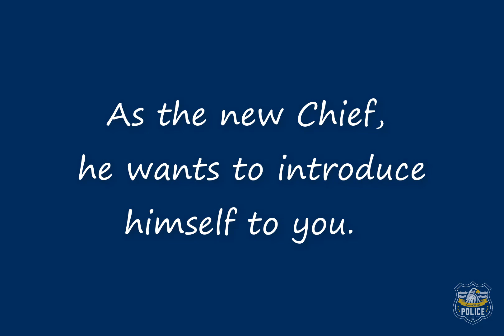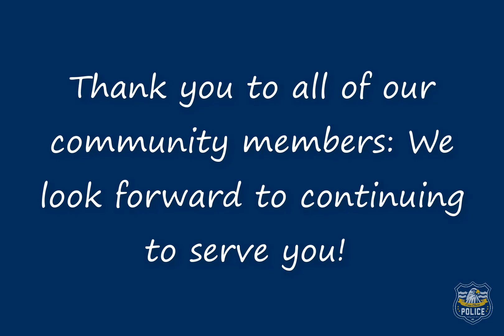Eau Claire's new Police Chief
Your new Chief wants to introduce himself to you.